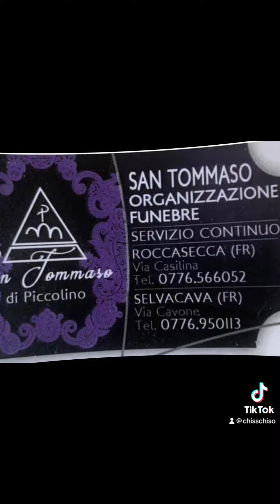18 luglio 2023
Solo le migliori attività sui nostri canali social 👍